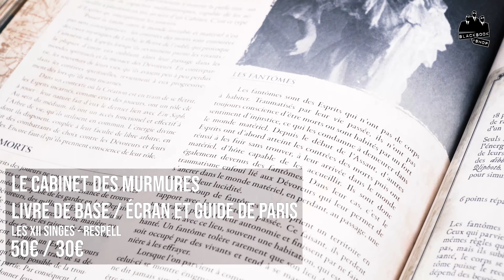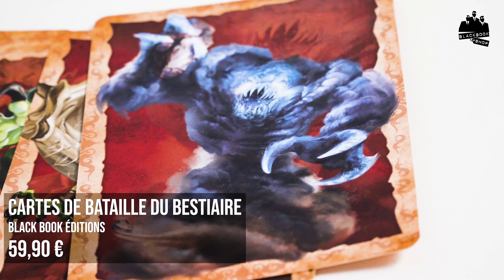Black Book Shop : sélection hebdo 15/01/2021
Retrouvez la sélection de la semaine sur le Black Book Shop, la boutique en ligne du jeu de rôle et d'aventures par Black Book Editions !

Bon week-end, et bon jeu !